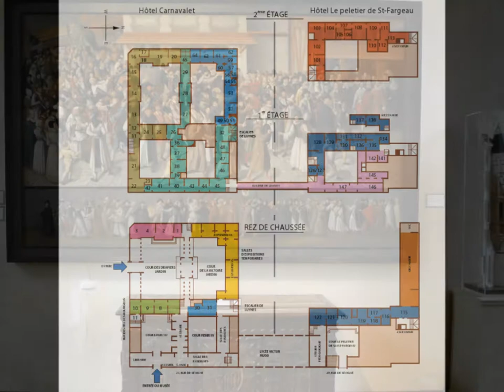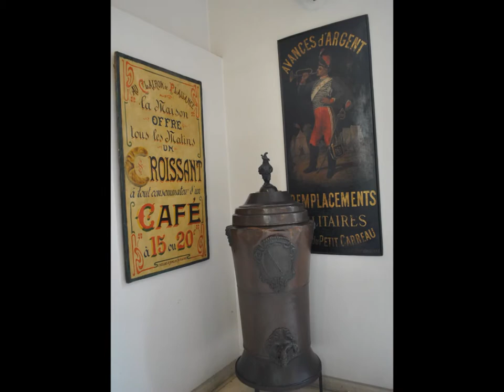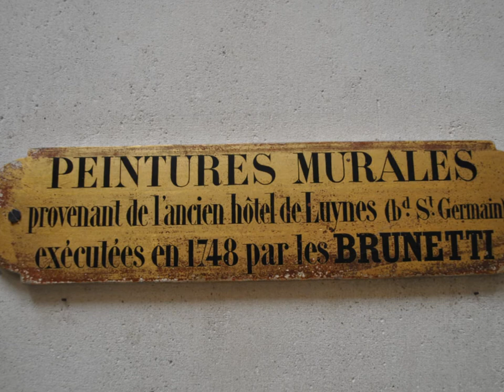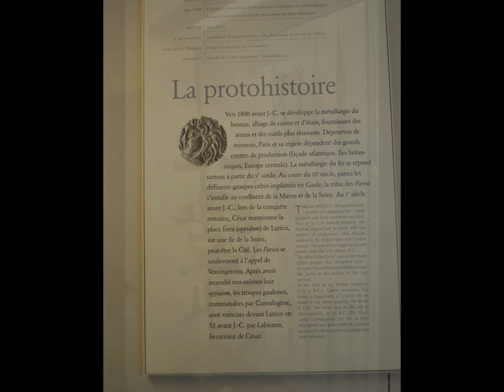Musée Carnavalet (Paris)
Ce Musée est gratuit, je l'ai faîtes avec mes photos , si ce musée vous plaît vous avez tout les renseignements sur mon blog

Bonne lecture !